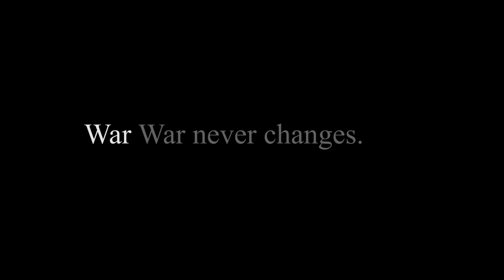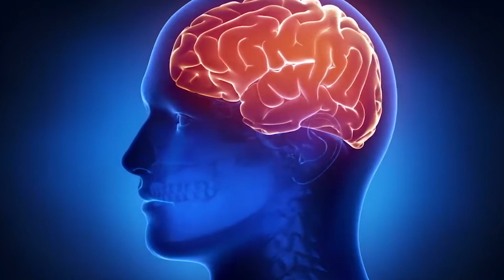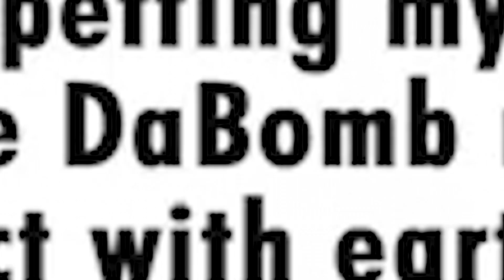Me Petting My Cat Meme is A Story? | Dank Memes of May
my cat seems to not care after being nuked (´-ω-)

 π